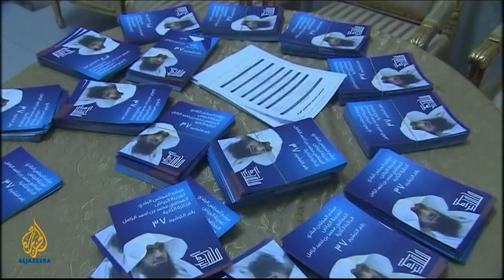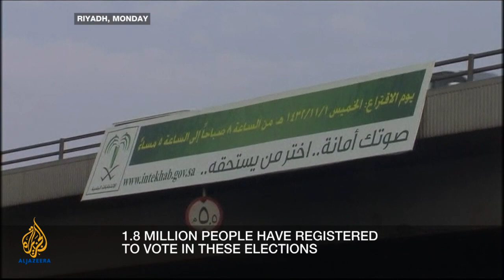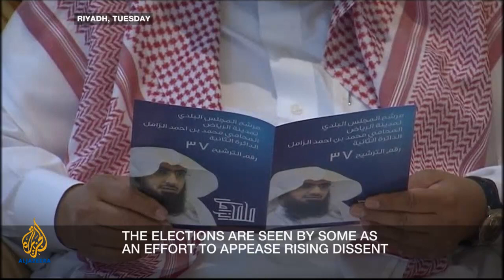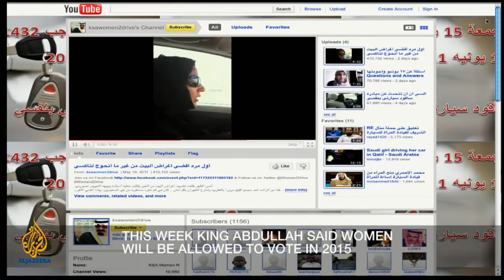Inside Story - Is Saudi Arabia really opening up?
Saudi Arabia held its second-ever municipal elections on Thursday. The vote came just four days after King Abdullah granted women the right to vote and run in the next municipal elections in 2015. But what does this mean for the conservative country?